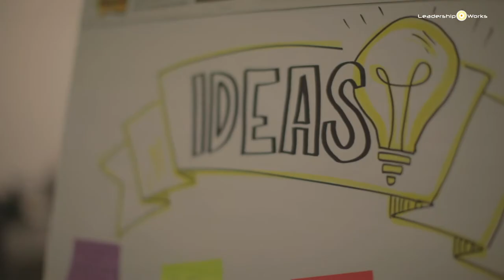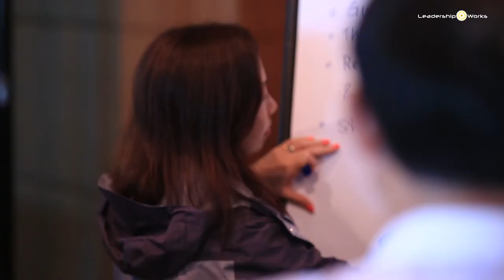Tracking Success Interactive Documentary Simulation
We are excited to launch a new programme in 2020. It’s designed for your next offsite or large company conference.Tracking Success will inject energy and a fascinating new metaphor into your way of thinking.Watch the short video to find out more.